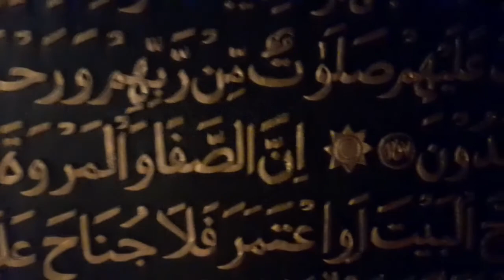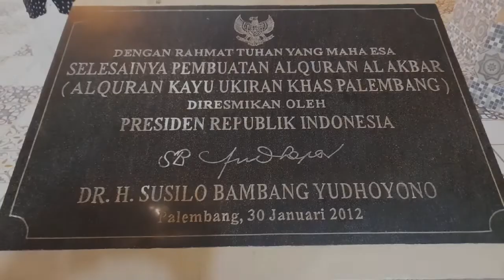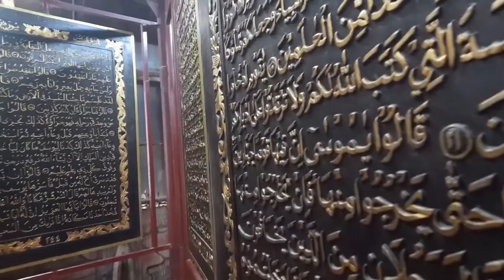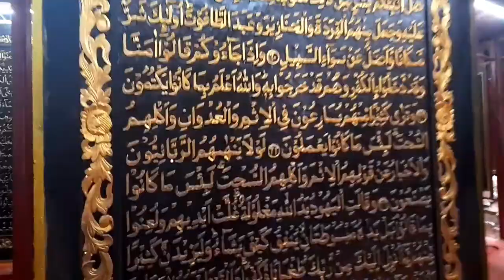Report ||Oktarina Putri|| Bayt Al-Quran Al-Akbar